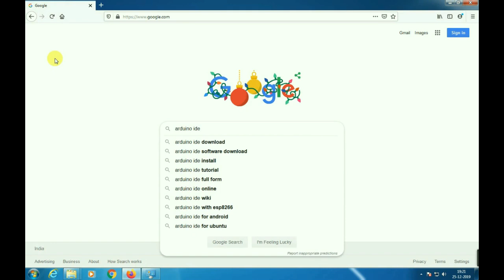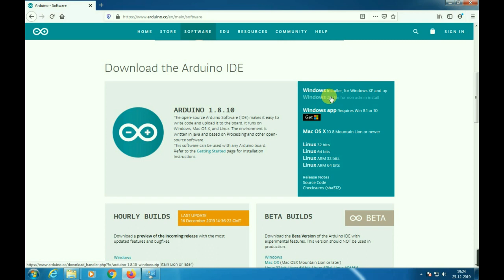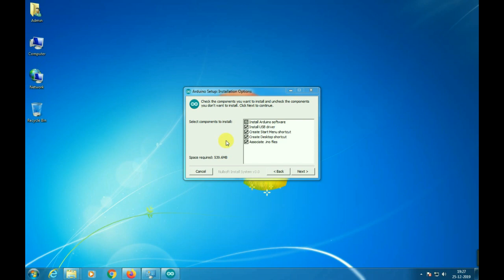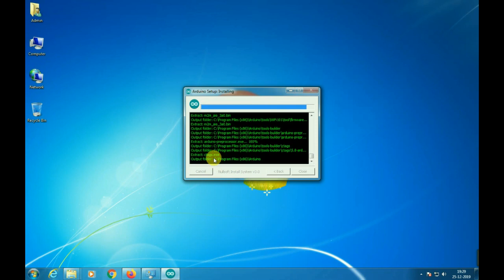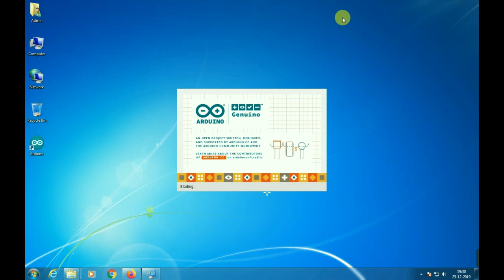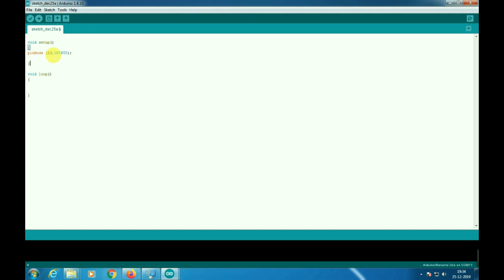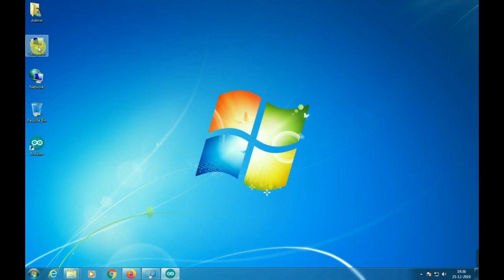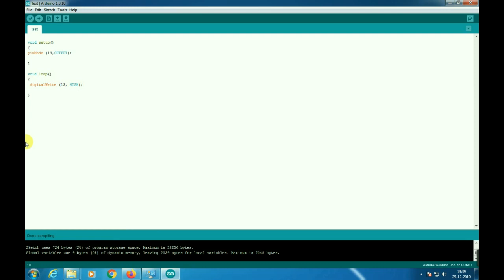Arduino Intro Tamil 2